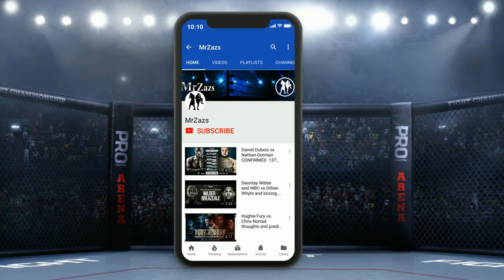Anthony Joshua vs Robert Helenius Prediction